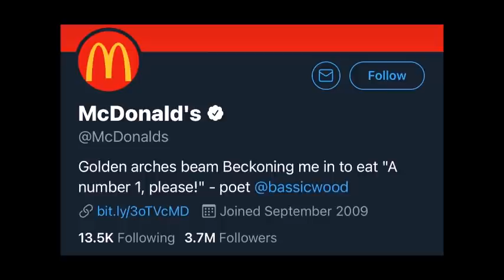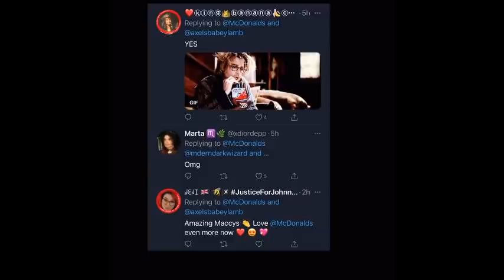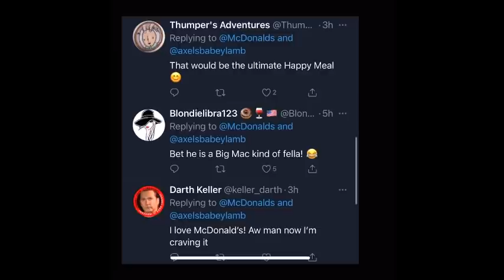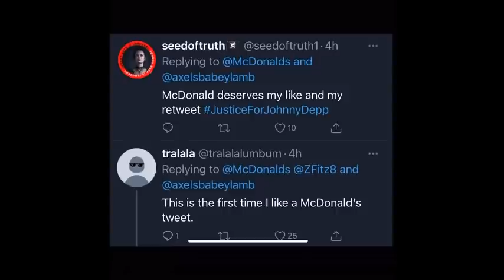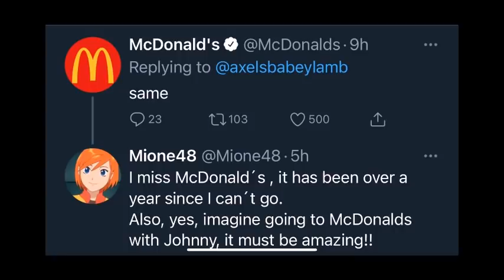McDonalds Sends Out Positive Vibes About Johnny Depp!